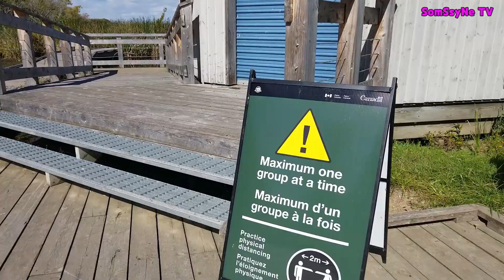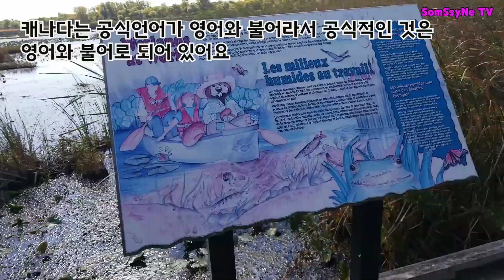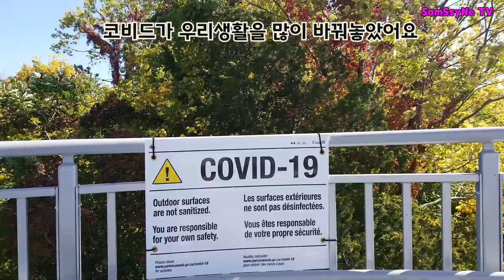캐나다 최남단 -필리 Peele National Park Canada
I went to Peele National Park, the southernmost tip of Canada.
There was a wetland in the park, and  many waves in Lake Erie.
I'm sorry for not being able to dub in English, but I hope you enjoy watching it
캐나다 남쪽 땅끝 마을인 필리 국립 공원에 다녀왔어요
자세한 설명은 영상에 있어요~😊